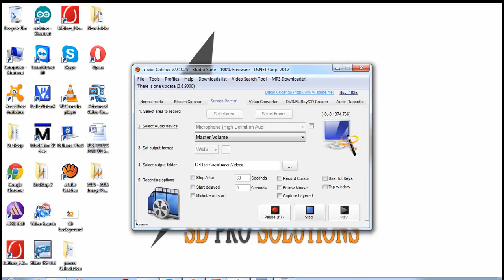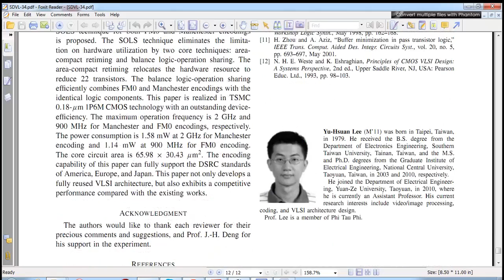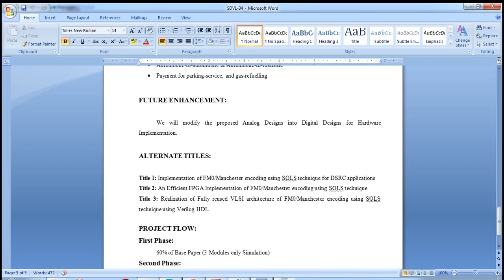SD IEEE VLSI 2015 Fully Reused VLSI Architecture of FM0/Manchester Encoding Using SOLS Technique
Dedicated short-range communication (DSRC),
FM0, Manchester, VLSI,Manchester encodings,Manchester encoding in multiplexer,Two-input XNOR,Transmission-gate multiplexer and XNOR.